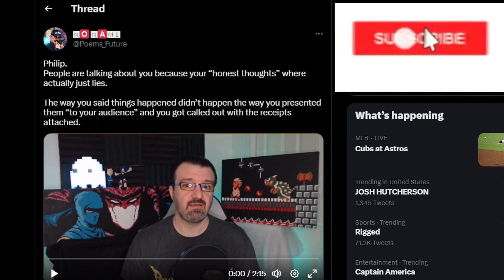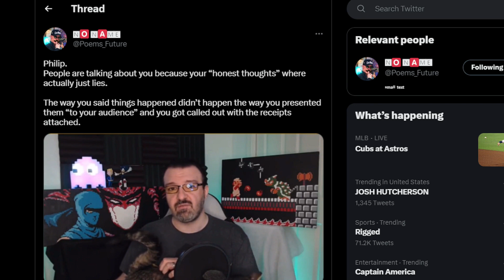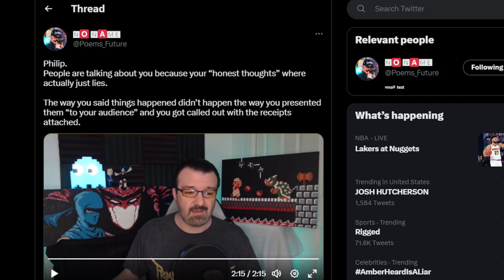DSP Cries It- I Don't Care About Outside Noise! Because Craig Exposed Him Again